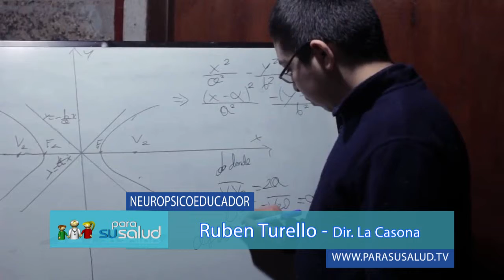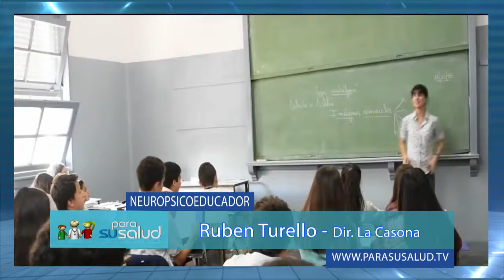Los alumnos excelentes tambien padecen deficit de atencion Ruben Turello 9 3 2019